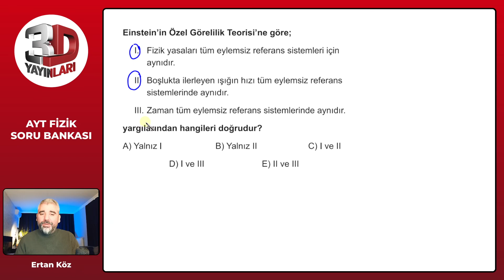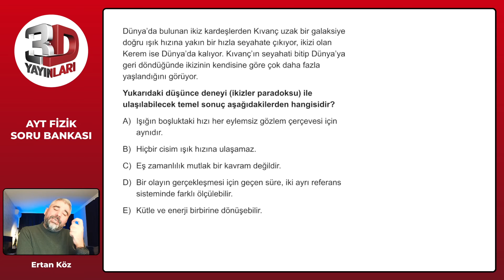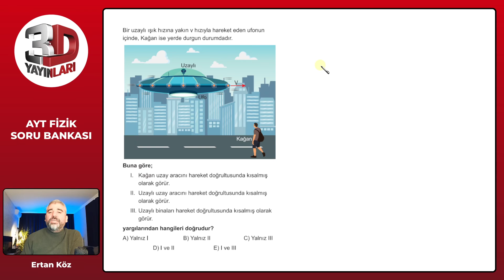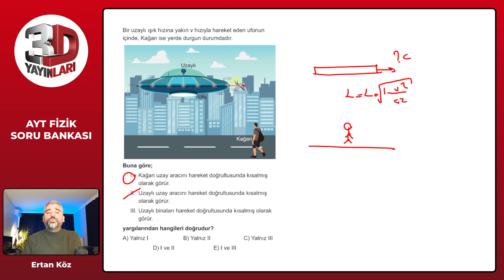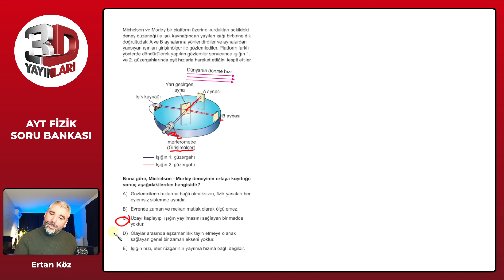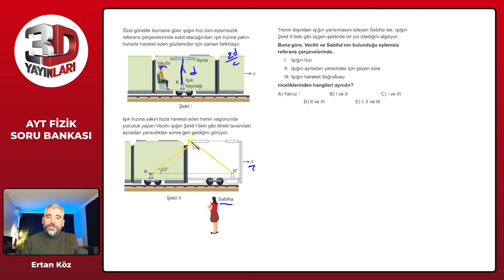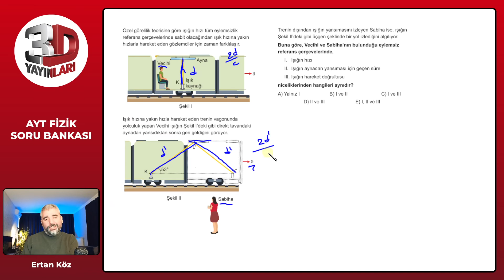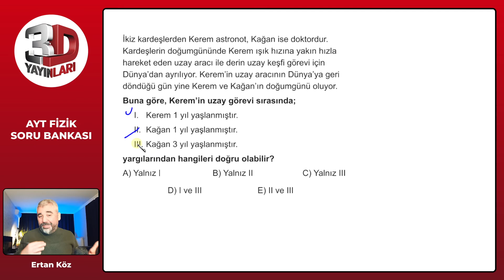AYT Fizik Soru Bankası Bölüm 09 Test 01 Soru Çözümleri | Ertan Köz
AYT Fizik Soru Bankası - Ertan Köz Bölüm 09 Test 01 Soru Çözümleri

🎞 Soru Listesi
▶ 00:00:00 Bölüm
▶ 00:00:00 Soru 1
▶ 00:00:38 Soru 2
▶ 00:01:55 Soru 3
▶ 00:02:22 Soru 4
▶ 00:03:12 Soru 5
▶ 00:04:24 Soru 6
▶ 00:05:46 Soru 7
▶ 00:06:40 Soru 8
▶ 00:08:49 Soru 9